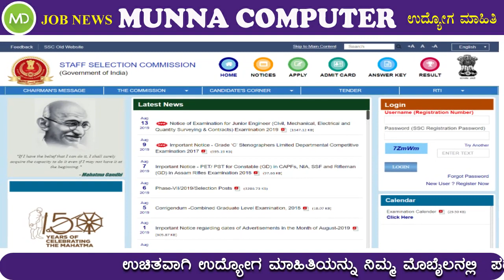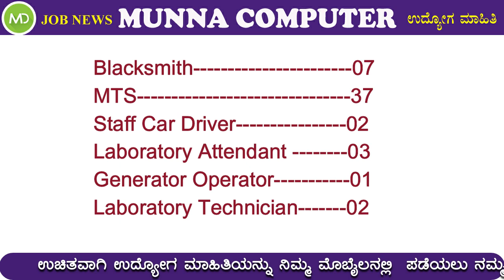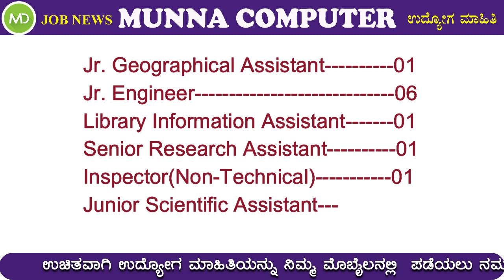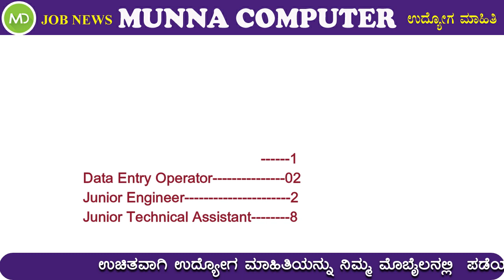ಕೇಂದ್ರ ಸರ್ಕಾರದ ವಿವಿಧ ಇಲಾಖೆಗಳಲ್ಲಿ ಖಾಲಿ ಇರುವ ಹುದ್ದೆಗಳು|SSC Selection Posts Phase-7 Online Form 2019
Staff Selection Commission (SSC) invites applications for the recruitment of Selection Posts (Phase-VII) 2019 Vacancies . Those Candidates who are interested in the vacancy details & completed all eligibility criteria can read the Notification & Apply Online.
SSC Selection Posts Phase-7 Online Form 2019 in kannada